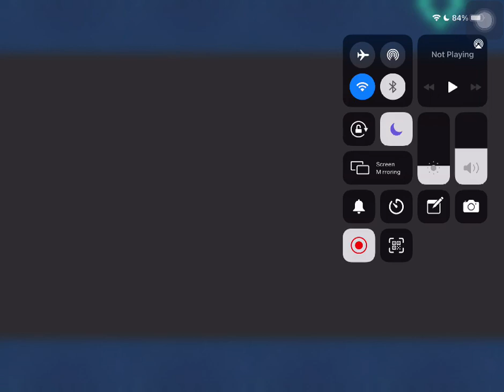Fate/Grand Order: 『Las Vegas Event#04』